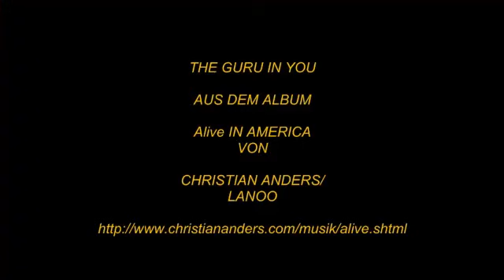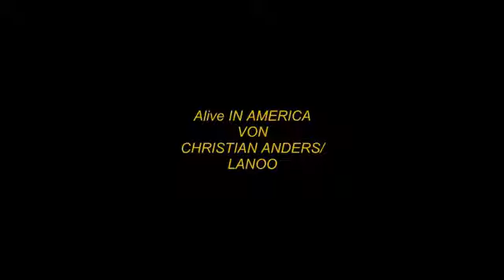LANOO SPRICHT (Folge352) EUCH WERDE ICH DEN GURU SCHON NOCH AUSTREIBEN!